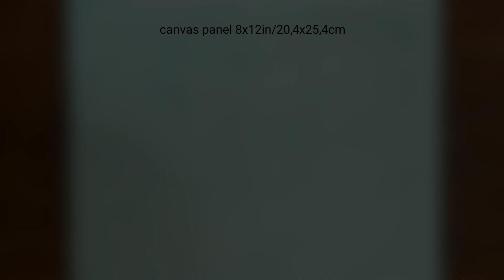How to Paint Roses for Beginners/How to Paint Roses Acrylic Easy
Terimakasih.

Palet warna, ukuran kanvas: tertera di layar